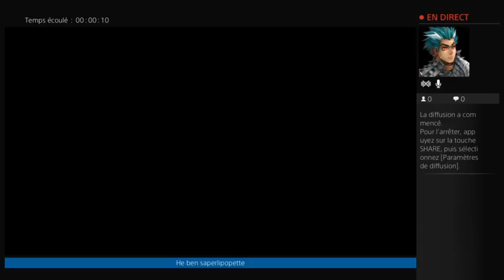Overwatch (Part 1)